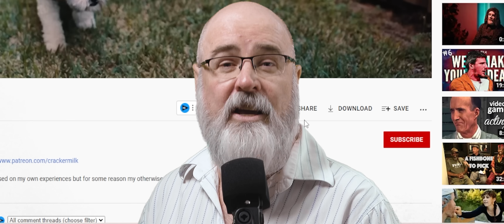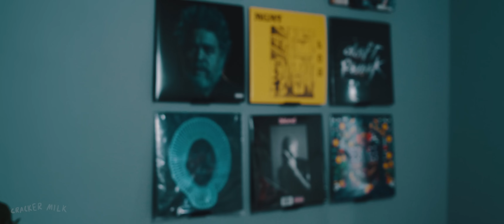our favourite videos of 2022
Hey all, right now we're all still recovering from the spicy cough which alongside Christmas has meant no time to make more videos. We'll be back to your regular viewing in the new year. Take some time to enjoy all of our favourite moments from 2022.

We really tried to push ourselves to make videos we personally love. We definitely achieved that. Enjoy.